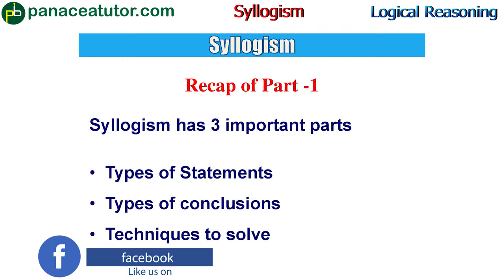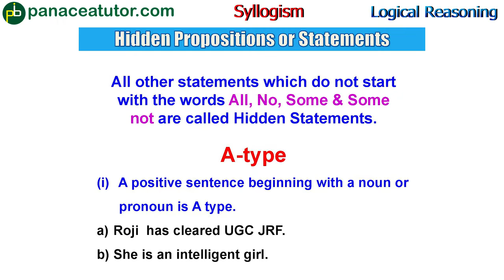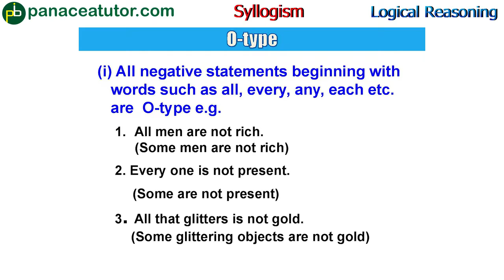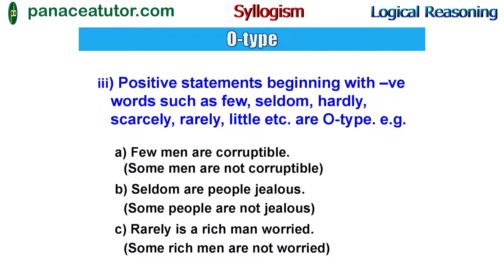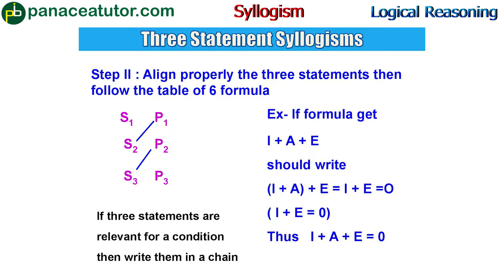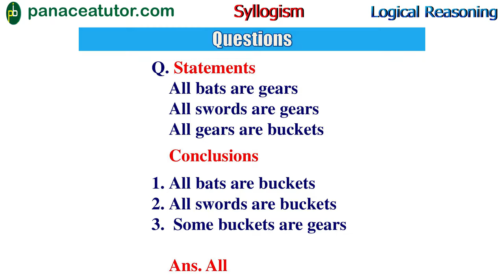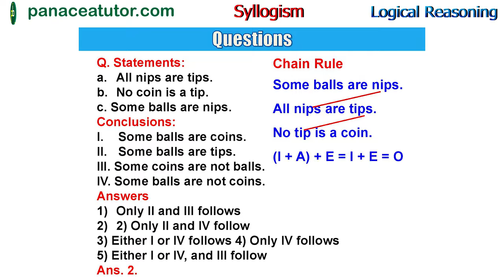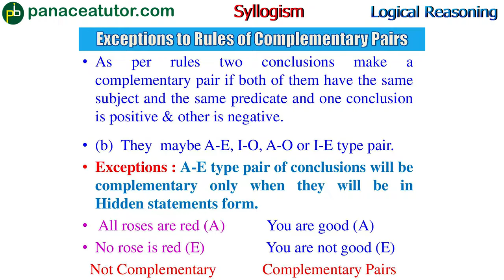Syllogism - Part 2 || Hidden Statements | 3 Statements 4 Conclusions Type || Paper-1 | Panacea Tutor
Syllogism Part -2/ Hidden Statements/ 3 Statements 4 Conclusions Type/ Chain Rules/ Logical Reasoning.